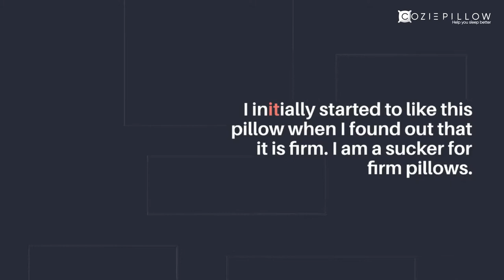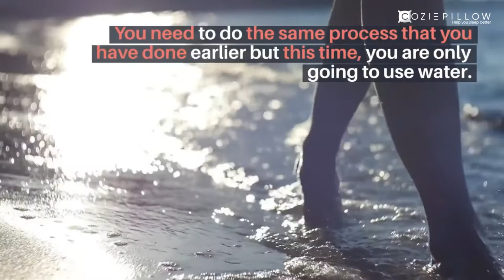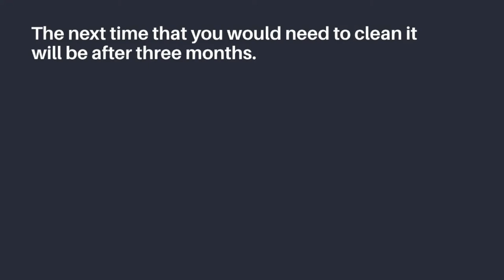How to Wash Tempurpedic Pillows | The Right Cleaning Process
I was complaining to my best friend a few years back about having really bad neck pain especially when I wake up. She looked at me and asked me, “Have you ever tried using Tempurpedic pillows?” I replied with, “Tempur-what?” After that, she started telling me details about this pillow and I have never looked at it the same ever since.

What is a Tempurpedic Pillow?
It may be the first time that you have heard of this pillow. Now that you know its name, you will soon find out more details about it. The Tempurpedic pillow is made out of the Tempur material that can provide the support you may need to align your head, your neck, and your shoulders.

I initially started to like this pillow when I found out that it is firm. I am a sucker for firm pillows. Apparently, the ones that I have been using before were too firm that they did not provide the support my neck needed.

Tempurpedic pillows are different because while they are firm, they are still very gentle. I have to tell you that when I woke up after using this for the first time, I told myself that I do not want to go back to using my old pillows again.